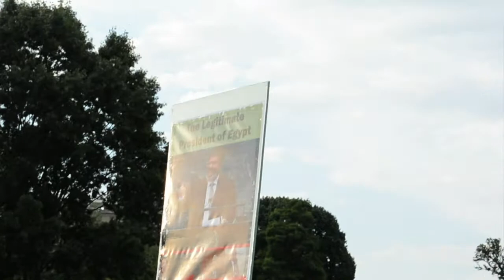Pro-Morsi protest at the White House 7/28/2013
I stop by to see another random protest.

Shot wit ha Nikon D5200